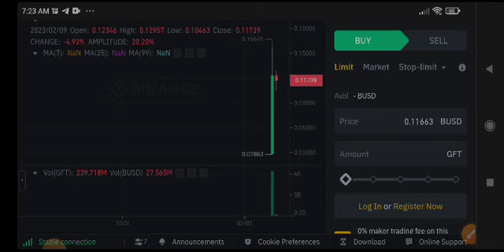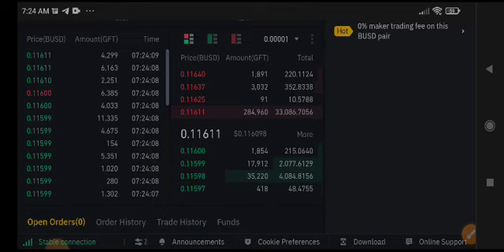GFT Coin Price Prediction! GFT News Today